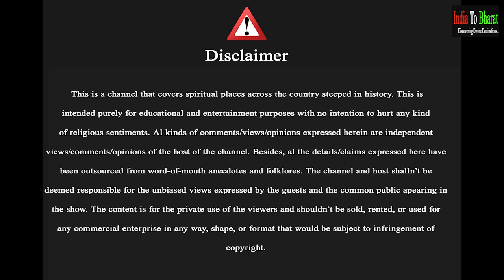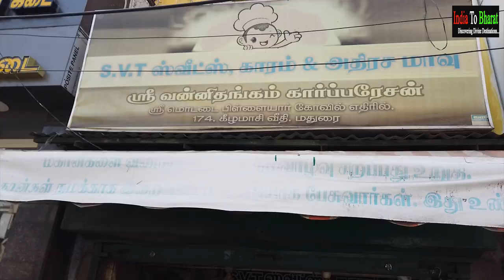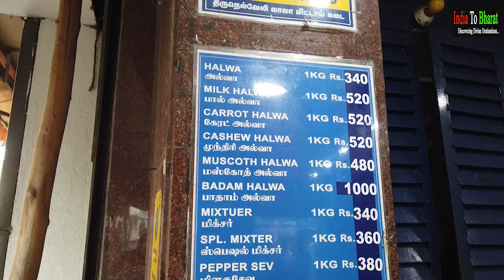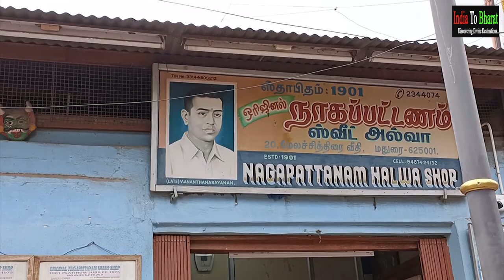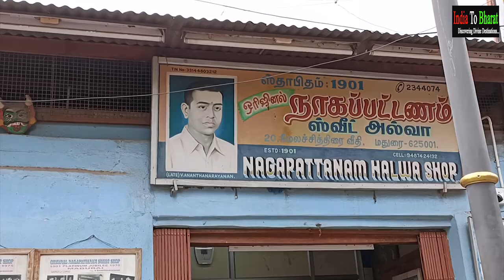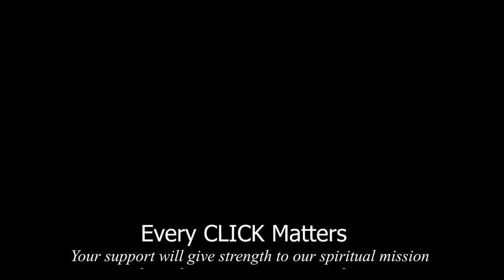Madurai Food Tour Part-1 | Famous food near Meenakshi Temple | Indian street food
In this video, we will show you important food joints near the famous Meenakshi Amman Temple in Madurai. We went to the following shops:

1. SVT sweets and snacks:
Location: East Masi Street, Madurai Main, Madurai, Tamil Nadu. Just 700 mtrs from Meenakshi Amman Temple
a) Adhirasam: Rs. 8/-
b) Ghee Poli= Rs. 20/piece

2. Thennai Kuruthu
Location: Anywhere on the streets of Madurai you find this eatable.
Price: Rs.20/-

3. Prema Villas: Famous for different kinds of Halwas
Location: 100 mtrs from Periyar Bus Stand, Madurai
Price: Rs.  18/-plate

4. Nagapattanam Halwa Shop
Location: Opposite West Tower of Meenakshi Amman Temple
Price: Rs. 540/-kg and Rs 50/- plate

5. Sukku Coffee
Location: PTR Coffee Stalls
Price: Rs. 15/- glass

If you've any query on following, drop us a comment:
Madhurai temple
Meenakshi temple
Milk halwa Madurai
Tamil Nadu Food Tour
Madurai street food
Indian Food Tour
Sukku Coffee recipe
Madurai Halwa
Adhirasam recipe
Indian doughnut
Muscoth Halwa
Muscoth Halwa recipe
Muscoth Halwa recipe in Tamil
Madurai Food Tour Tamil Nadu
Madurai Food Tour India to Bharat
Puran Poli
Puran Poli recipe
Madurai Food Tour in Tamil